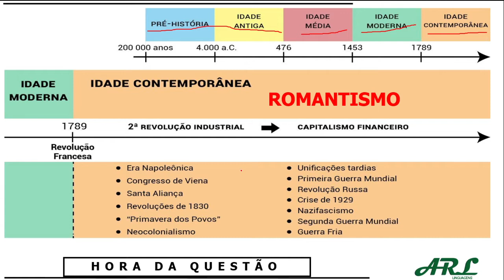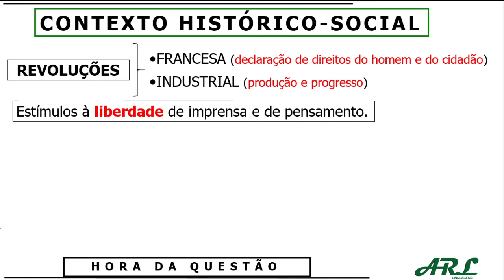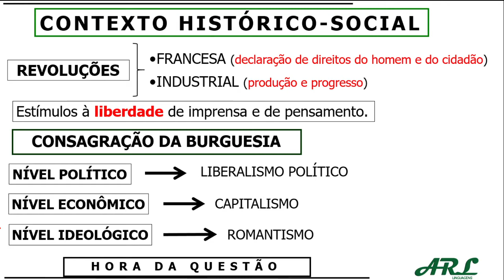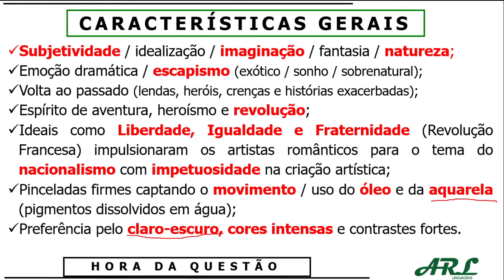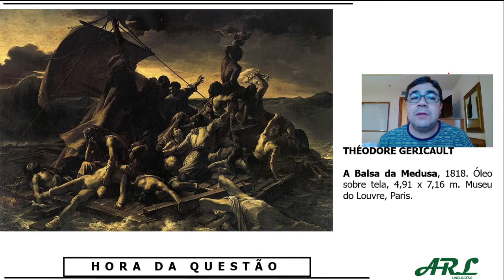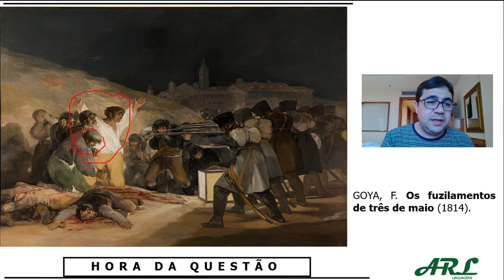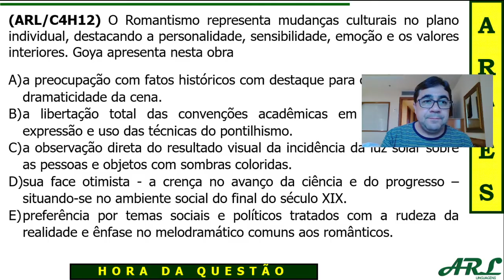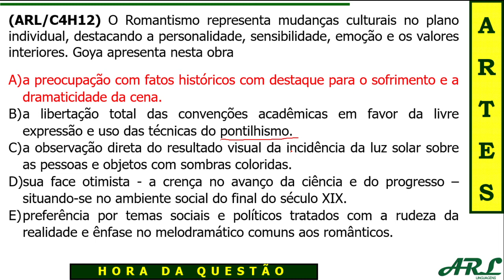QUESTÃO 6 - ARTES - ROMANTISMO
A aula de hoje é sobre a arte romântica marcada pela intensa subjetividade e temas ligados ao nacionalismo, sentimentos e natureza.